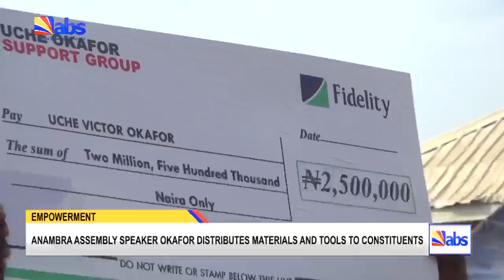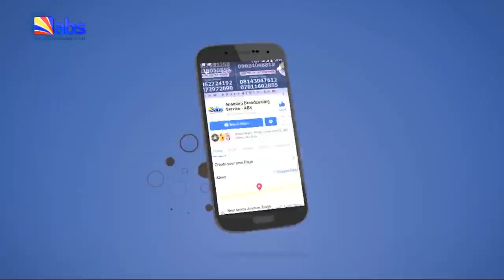ABS TV Evening News 5th April 2022